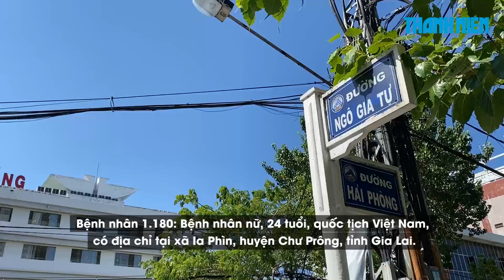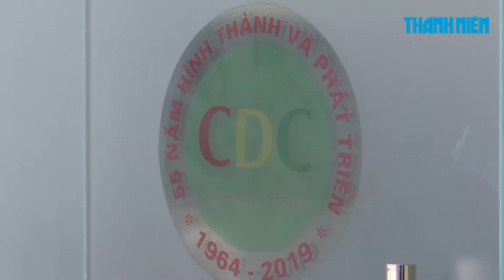Phát hiện 3 người về từ Nhật và UAE mắc Covid-19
Bản tin 18h ngày 31.10 của Ban Chỉ đạo Quốc gia Phòng chống dịch Covid-19 cho biết đã ghi nhận 3 ca mắc mới Covid-19 là người nhập cảnh từ Nhật và UAE được cách ly ngay. Việt Nam đã phát hiện tổng cộng 1.180 bệnh nhân.

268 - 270 Nguyễn Đình Chiểu, Phường 6, Q.3, TP HCM